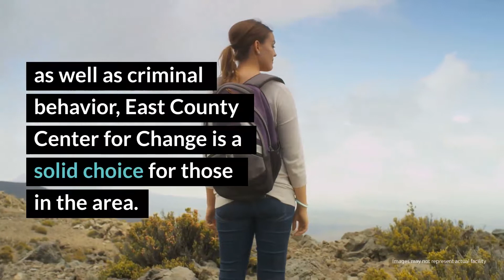East County Center for Change Review - El Cajon, CA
East County Center for Change provides straight-forward outpatient programs for court-ordered clients, with added resources for mental health issues. For those looking to turn their life around and begin recovery from addiction as well as criminal behavior, East County Center for Change is a solid choice for those in the area.

East County Center for Change
545 North Magnolia Ave
El Cajon, CA
92020

East County Center for Change Cost: Insurance.

Rehab Reviews
Rehab Cost
Rehab Location